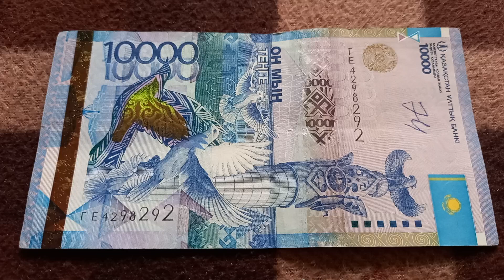Тройное Познание и Дв. Духовность шифр БАНКНОТЫ 10 000 ТЕНГЕ № ГЕ4298292 на байк поверх 26 Сентября